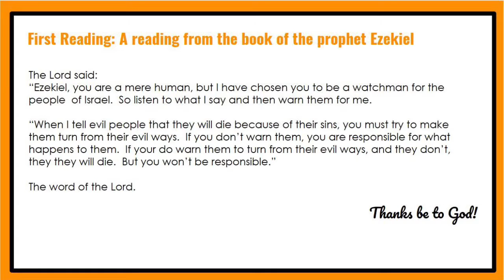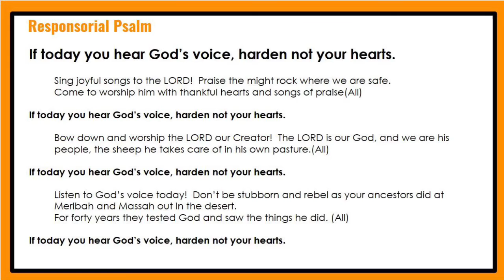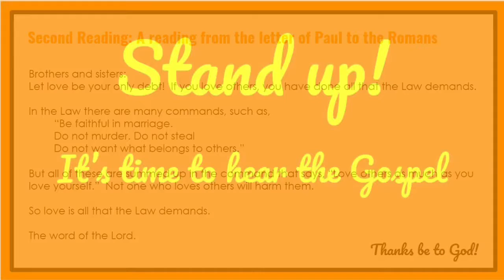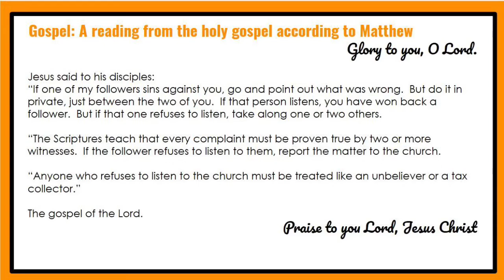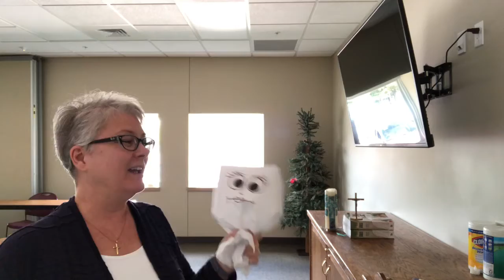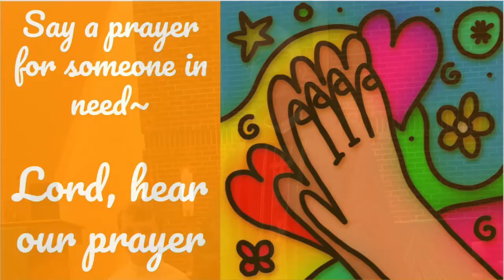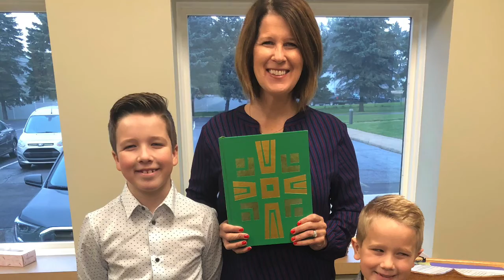CLW Sept 6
St. Jude Children’s Liturgy of the Word Sept 6, 2020